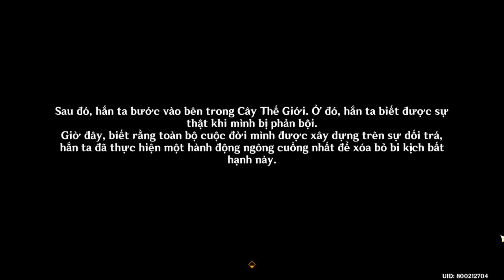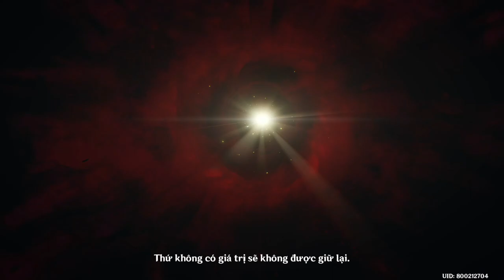[GI - VN] Nhiệm Vụ Ma Thần: Chương Đệm - Màn III - (2/2)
Nhiệm Vụ Ma Thần: Chương Đệm - Màn III "Cội Nguồn Nghiêng Ngả" - (2/2)